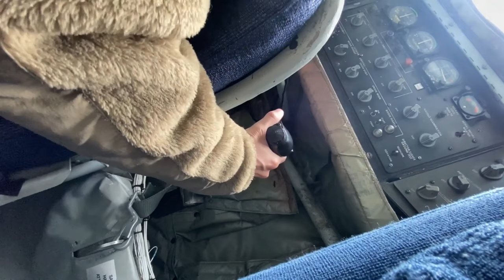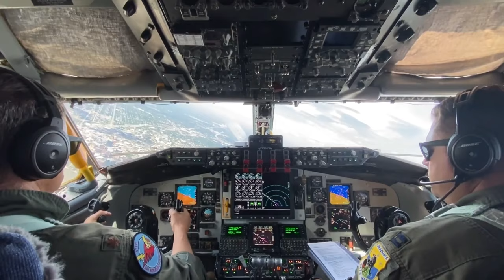127th Air Refueling Group SURGE Training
During the last week of July, 2022, the 127th Air Refueling Group participated in a week of training to furnish the skills of its Airmen. During this training, operators and maintainers from the 171st Air Refueling Squadron, and 191st Maintenance Squadron generated KC-135s and refueled a variety of aircraft.

127th Air Refueling Group SURGE Training
SELFRIDGE AIR NATIONAL GUARD BASE, MI, UNITED STATES
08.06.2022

Film Credits: Video by Staff Sgt. Andrew Schumann
127th Wing Public Affairs